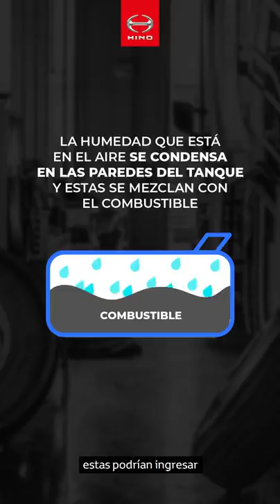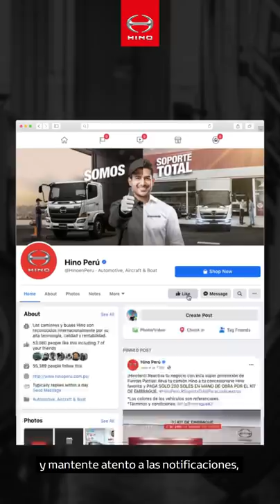EcoDrive EP 14: Inspección del filtro separador de tu Hino 🚚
Hola Hinoteros 🖐

Soy el instructor de HinoPerú, Juan Carlos García Naranjo y en esta oportunidad les traigo el decimocuarto vídeo de la serie titulada EcoDriveVirtual.

En esta ocasión aprenderemos del FiltroSeparador que nos ayudará a proteger el Sistema de Inyección.

00:00 Introducción

00:22 Para poder entender la función del FiltroSeparador también conocido como Trampa de Agua, me gustaría explicar por qué se acumula agua 💧 en el combustible ⛽.

00:32 Uno de los motivos por el cual se contamina con agua 💧 es porque guardamos nuestro CamiónHino 🚚 con el tanque de combustible ⛽ parcialmente lleno. En el espacio que queda vacío hay aire 🌬 y este aire contiene humedad, que se condensa en las paredes del tanque en forma de gotas de agua 💧. Cuando volvemos a poner en marcha el camión estas gotas se mezclan con el combustible, y si no hubiera un filtro separador éstas podrían ingresar al Sistema de Inyección y dañaría gravemente el motor ⚙.

01:03 En el abastecimiento de combustible ⛽ es otro motivo por el cual se puede contaminar el tanque y esto por dos motivos:
1️⃣Por las lluvias que se filtran en el tanque del grifo 🌧
2️⃣Por la condensación

01:19 Hay grandes posibilidades que nos despachen combustible ⛽ con partículas de agua 💧. El FiltroSeparador o Trampa de Agua separa el agua del combustible por gravedad, para luego permitirnos evacuarla.

01:32 Por eso nuestro trabajo como conductores profesionales es revisarlo diariamente, y drenar el agua que se hubiera acumulado en la trampa por lo menos una vez por semana 📅. Para esto nos acercaremos al filtro y abriremos la válvula con mucho cuidado para eliminar el agua 💧. Basta con eliminar una pequeña cantidad de combustible y estaremos seguros que el agua ha sido eliminada 💧❌.

01:55 Luego de esto, cerraremos la válvula con mucho cuidado puesto que es de plástico y no está diseñada para ajustes demasiado fuertes. Para hacer esto recordemos poner un recipiente 🗑 en la parte baja para que el combustible que cae no caiga al suelo y contamine el medio ambiente 🌎.

02:13 La trampa del filtro separador es transparente, y en la parte interna tiene un flotador y una marca en la parte externa para que podamos identificar la presencia de agua dentro del filtro. Por esta razón siempre debemos revisar el FiltroSeparador diariamente para constatar que nuestro tanque no haya sido contaminado con agua.

02:35 Algo que me gustaría mencionar es que en algunos modelos 🚚🚛🚌 este filtro funciona electrónicamente con un sensor que nos indicará la presencia de agua en una luz de aviso 🚨 en el panel de instrumentos.

¿Tienes dudas de cómo mejorar tu operación y el cuidado de tu Hino 🚚🚌?
Pregunta con confianza y nosotros responderemos a todas tus preguntas.